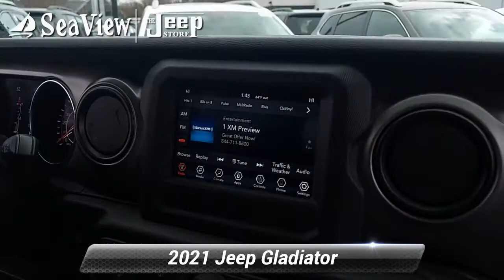New 2021 Jeep Gladiator Willys, Ocean Township, NJ J210286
[RLVID:614:4bee5afc08700146:b90f09f832b0acf5:1]